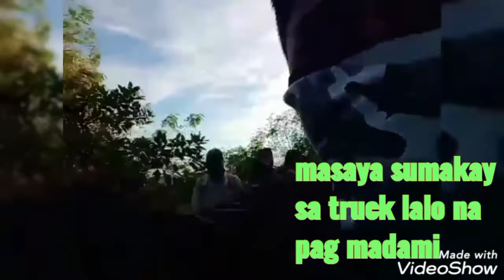Traveling to Agno Pangasinan.